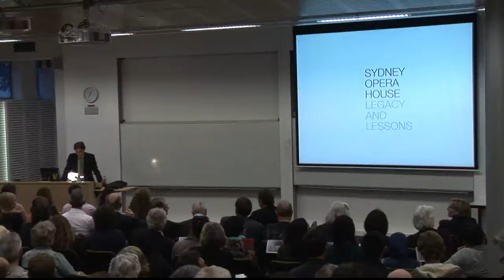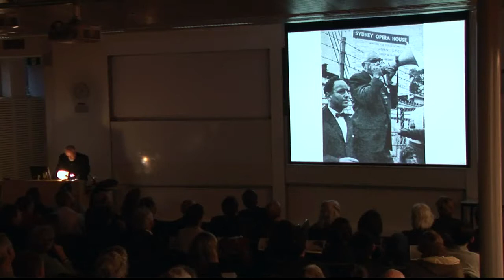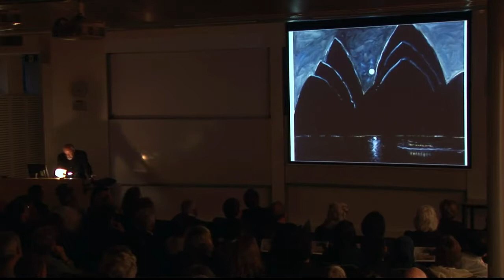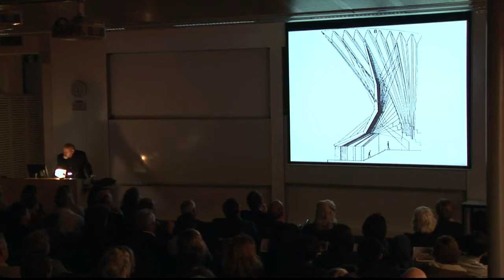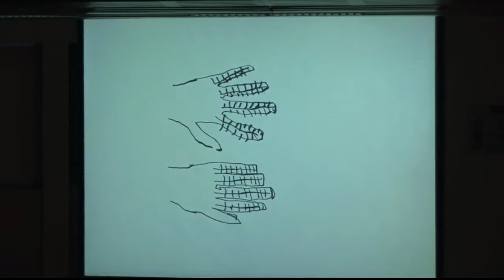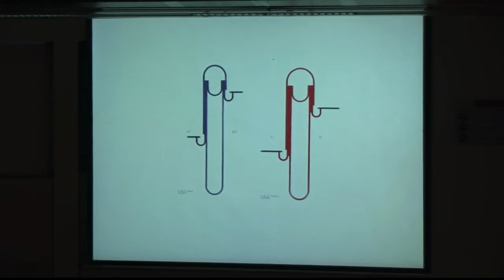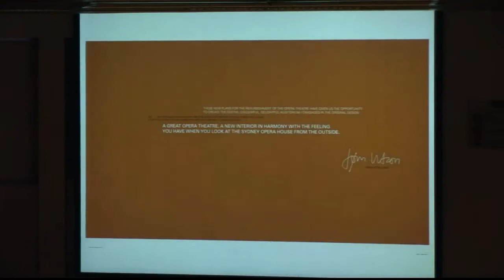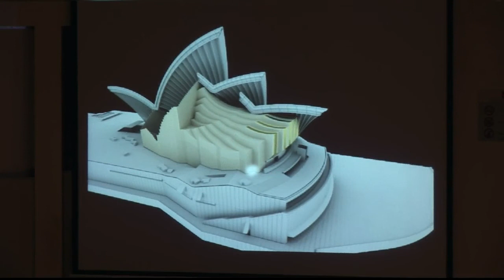Utzon Lecture Series 2012 - Richard Johnson